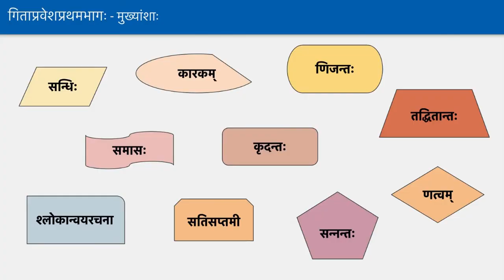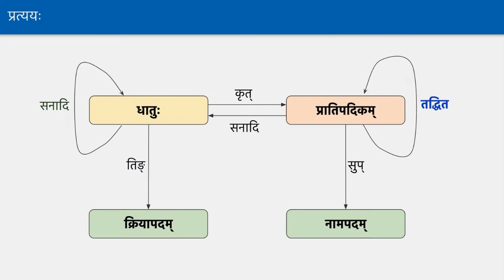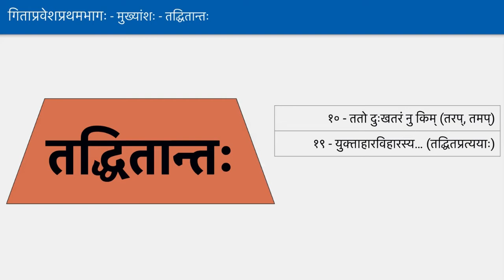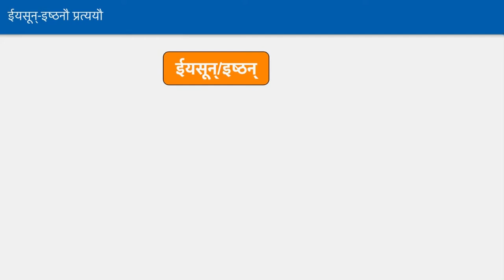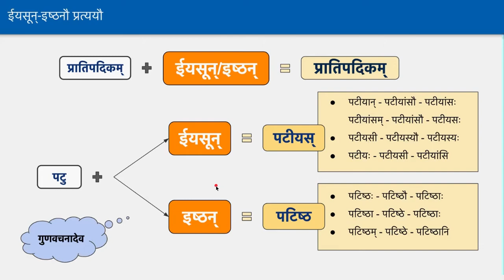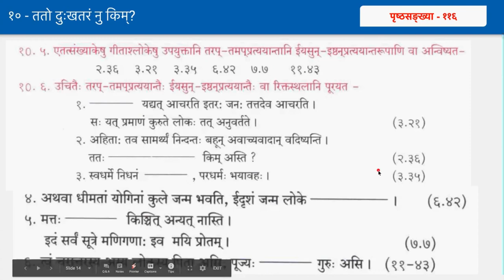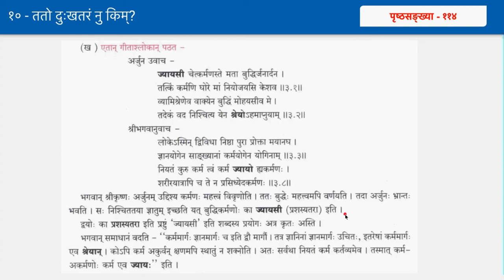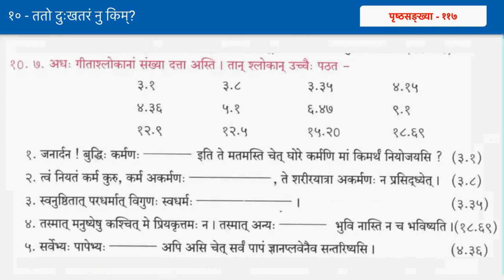Geeta Pravesha 1 Lesson 10 by Ashok - Day 44 (Part A) - तद्धितान्ताः - ईयसून्, इष्टन् - कथा